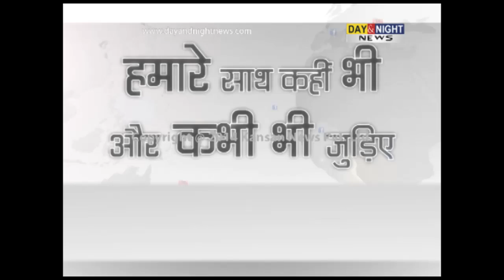Ranbir Kapoor tries to avoid Jacqueline